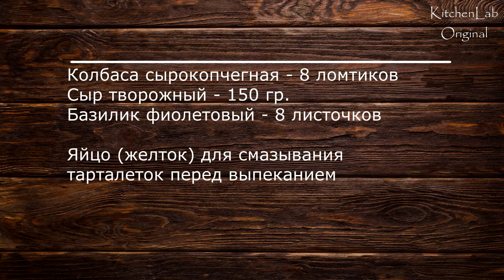🍣 ЗАКУСКА ИЗ СЛОЕНОГО ТЕСТА к ПРАЗДНИКУ. БЫСТРО ПРОСТО ВКУСНО 💖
Все ингредиенты см. в конце видео и в описании ниже 

Ваши лайки и комментарии – лучшая благодарность за наши труды и помощь в развитии канала.

Ингредиенты:

Слоеное тесто - 2 шт.
Творожный сыр - 150 гр.
Колбаса сырокопченая - 8 кусочков
Маслины - 8 шт.
Маринованный огурец - 1 шт.
Базилик фиолетовый - 8 листочков
Яйцо (желток) - для смазывания тарталеток перед выпечкой